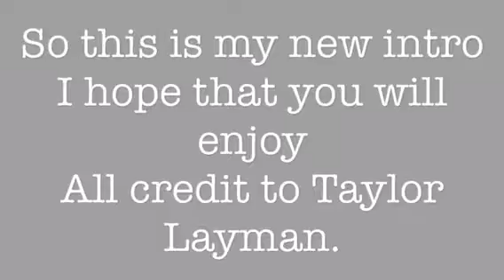New intro (read description)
Sorry I haven’t been posting. Also I will be doing a daily quote. It might have something about the video from that day or it might be random. But any which way I’ll be doing a daily quote. The reason I haven’t been posting is honestly I don’t have ideas .-. Sorry.